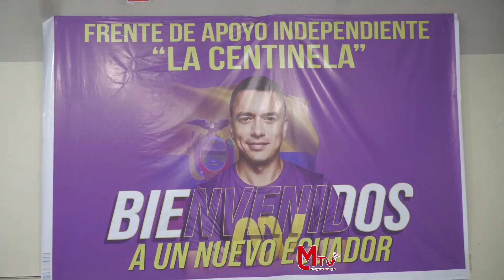JORNADAS MEDICAS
En la sede del Frente de Apoyo Independiente “La Centinela”, se llevó a cabo las Jornadas Médicas de la Fundación Emmanuel del candidato a la presidencia Daniel Noboa, esto, con el propósito de las personas puedan acceder a importantes tratamientos en su salud.